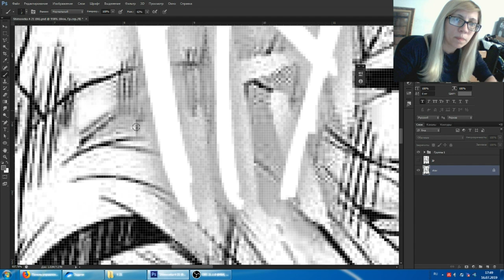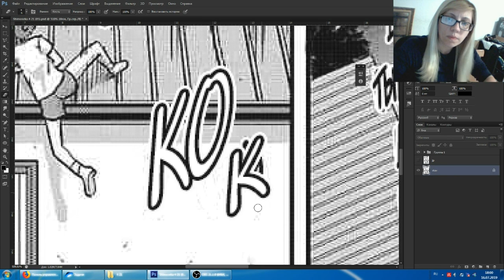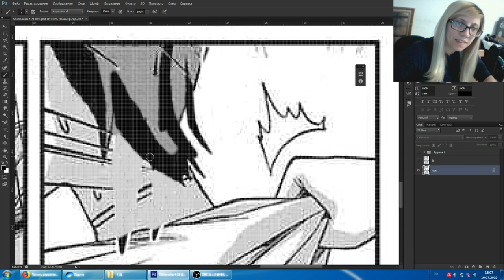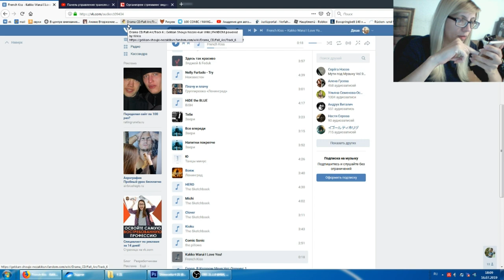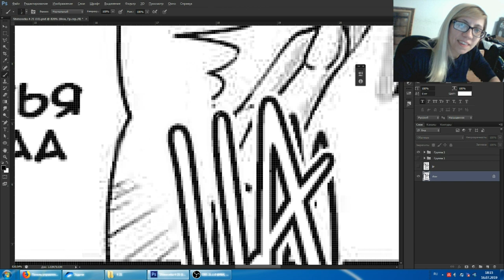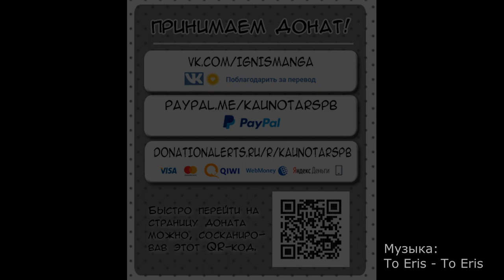Спидклин - быстрый клин звуков в страницах манги шимосека